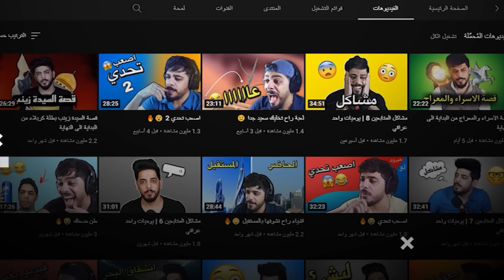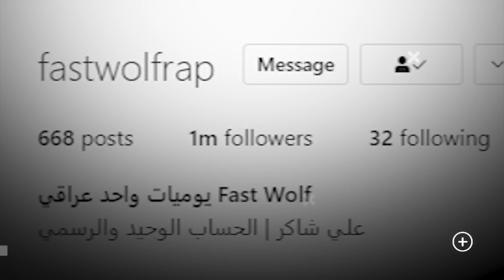يوميات واحد عراقي | حقائق ومعلومات 2021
يوميات واحد عراقي | حقائق ومعلومات 2021  | تحدثت في هذا المقطع عن نجم قناة @one_Iraqi_Diary  علي شاكر مهدي ديانته وجنسيته وعمره

قناة وايت تيوب : @wihte tube  قناة ألوان جيمنج @Alwan Gaming